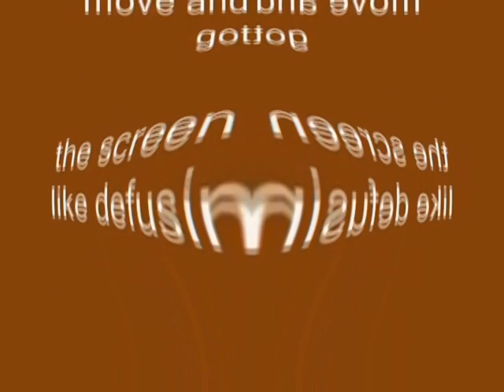Windows XP Installation Music In TSFan2018 Productions' G-Major 11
How To Make TSFan2018 Productions' G-Major 11:

VideoFX

1st: Channel Blend - RGB to BGR

2nd: Pinch/Punch - Maximum Punch, Half Scale

3rd: Mirror - Reflect Right

AudioFX

1st Track:                  -12

2nd Track:                 -9

3rd Track:                 -7

4th Track:                 -4